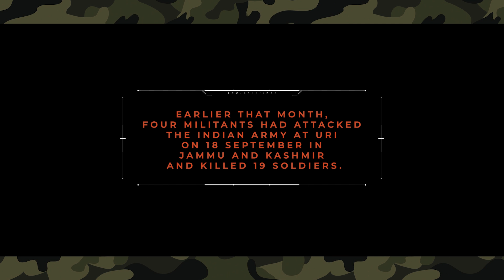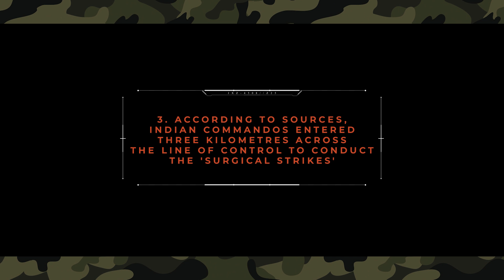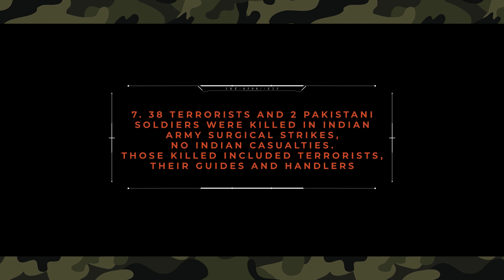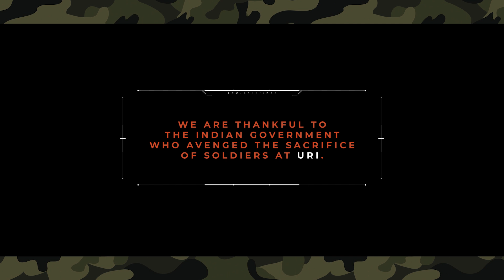URI Attack Martyrs - Indian Army Best Revenge - Surgical Strike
The Uri attack on 18th September 2016 is one of the most shameful acts in the history of cross border militancy. 17 Indian Army personnel were killed and several others were injured. The surgical strike conducted by the Indian Army was the most appropriate reply to the coward Uri Attack. Major Kalshi classes salutes to Indian Army’s brave efforts and this video is our homage to the martyrs of the URI Attack.

If your blood also boils, each time an innocent soldier or civilian loses life because of selfish, sponsored terrorism, join Indian Armed Forces and show your patriotism and play your part in building a safe and respectable tomorrow.

Join Major Kalshi Classes to prepare for NDA/NA, CDS, AFCAT, CAPF, ACC, TA, Military Nursing Service, Air Force X & Y Groups, Indian Navy AA & SSR, Indian Coast Guard, Army GD/Clerk/Tech/NA/ SSC GD, SSB INTERVIEW and SPOKEN ENGLISH@SWISS SCHOOL